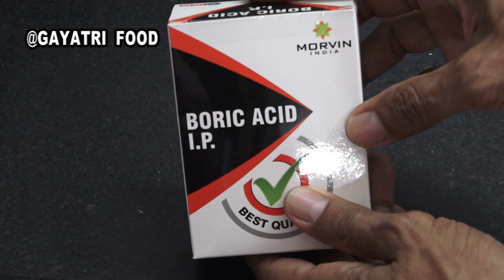કોકરોચ (વંદા) ઘર માંથી માત્ર 10 ઘરેલુ ઉપાયથી ભાગી જશે। gharelu upchar | Mahendra A Patel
કોકરોચ (વંદા) ઘર માંથી માત્ર 10 ઘરેલુ ઉપાયથી ભાગી જશે અને ક્યારેય પાછા નહીં આવે। Cockroach Bhagane Ka Tarika| Mahendra A Patel Official

મિત્રો તમારું સ્વાગત છે મારી યુટ્યુબ ચેનલ માં મિત્રો પસંદ આવે તો આ મારી ચેનલને સબ્સ્ક્રાઇબ કરો અને બેલ આઇકોનને દબાવો અને દરરોજ નવા વિડિયો મેળવો.

Gharelu Upay
Gharelu Upchar
Gharelu Nuskhe
cockroach bhagane ke liye gharelu upay
cockroach bhagane ka gharelu upay
cockroach ko kaise bhagaye
kitchen tips
cockroach bhagane ka tarika
cockroach marne ka spray
cockroach marne
cockroach marne ke gharelu nuskhe
કોકરોચ ની મારવાની દવા
વાંદા ની મારવાની દવા